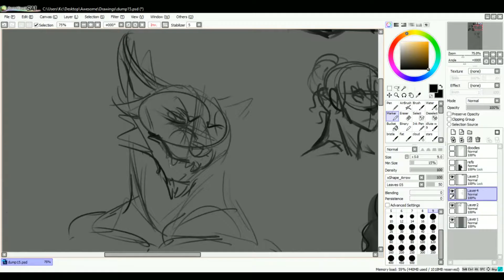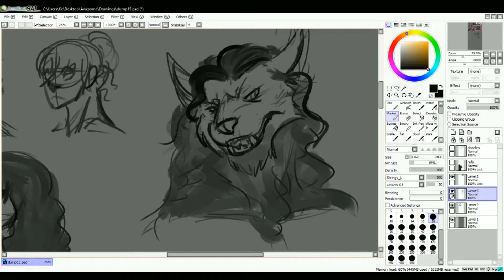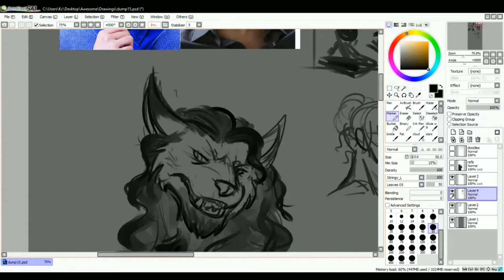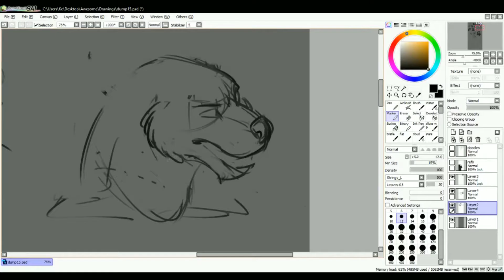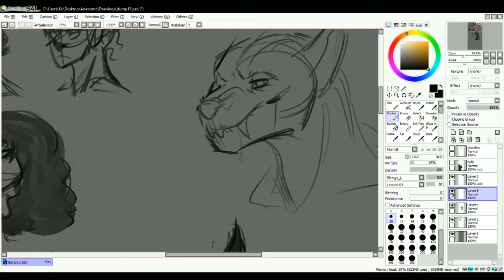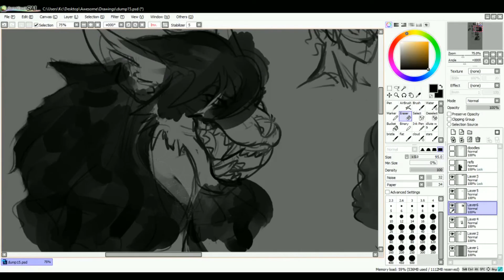Kai Siblings - World of Warcraft Speedsketch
Get a load of my Worgen siblings.